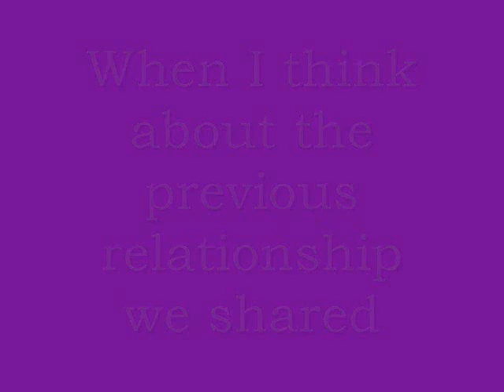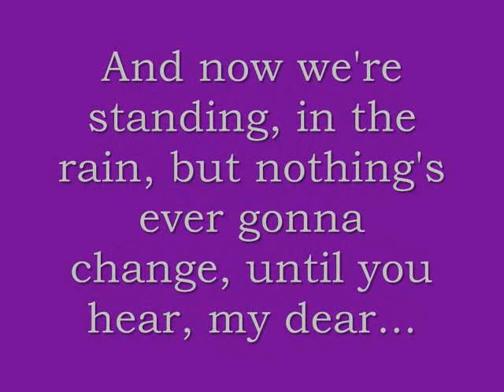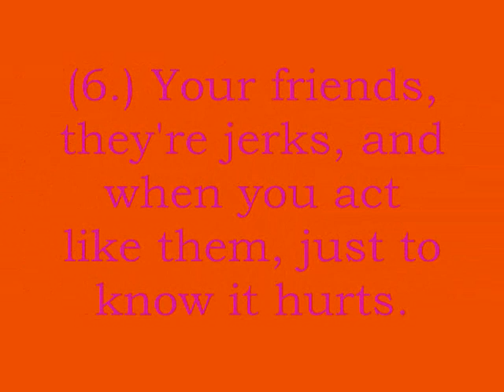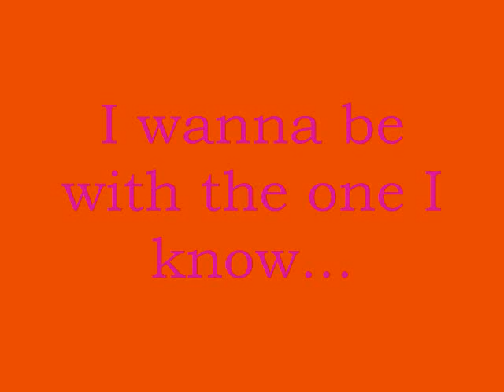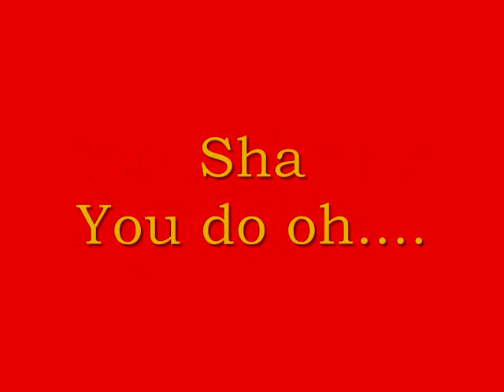Miley Cyrus 7 Things with lyrics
Miley Cyrus 7 things with lyrics; DICLAIMER: DON'T OWN THIS SONG OR LYRICS.

One of my favorite Miley songs!

And it's kinda scary, but I'm starting to like the Jonas Brothers, it's really reaally weird.